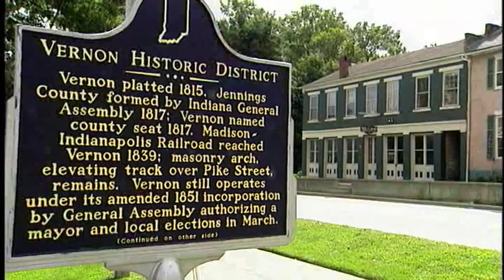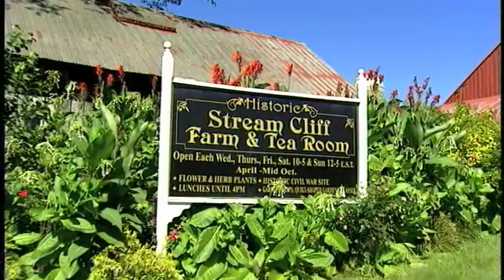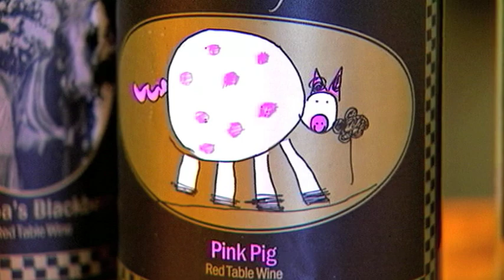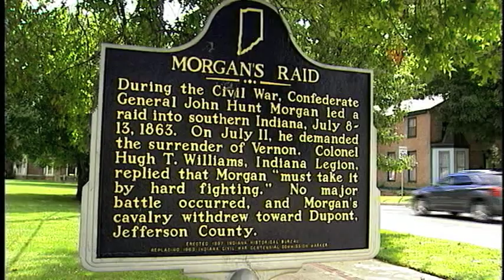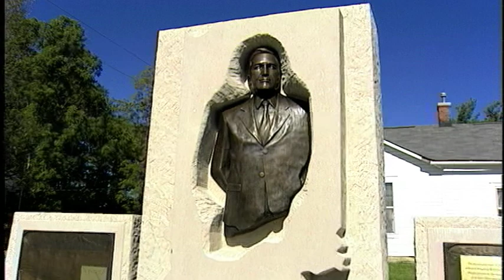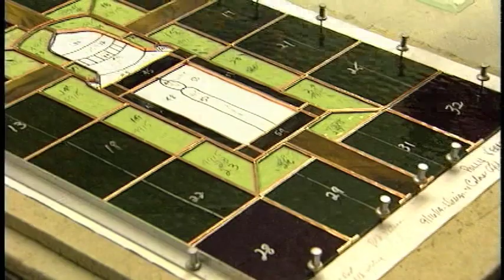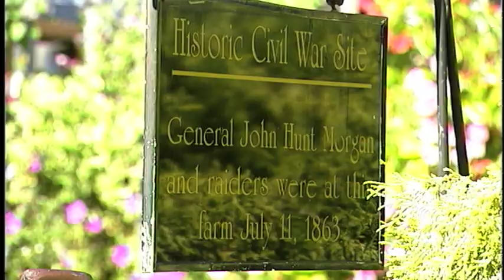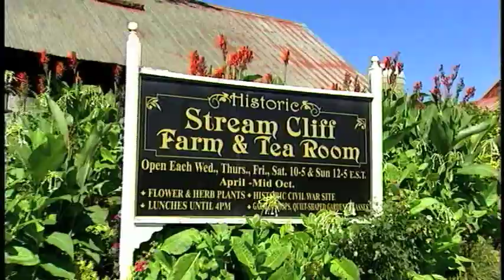SAVOR INDIANA - JENNINGS Journeys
We meet North Vernon Mayor Harold Campbell and learn about this Stellar Community, Muscatatuck Urban Training Center and the Park Theatre, Stream Cliff Farm, Crosley Fish & Wildlife Area, Muscatatuck County Park, Jennings County Historical Society, Hayden Museum, Classic Stained Glass and Stream Cliff Winery & Twigs and Sprigs restaurant.